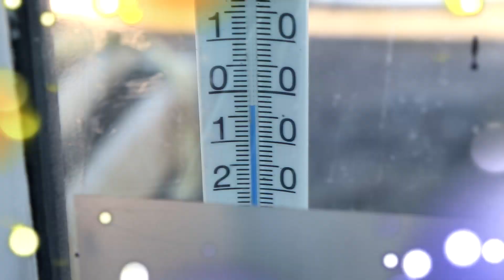Как празднуют пасху в Исландии DW